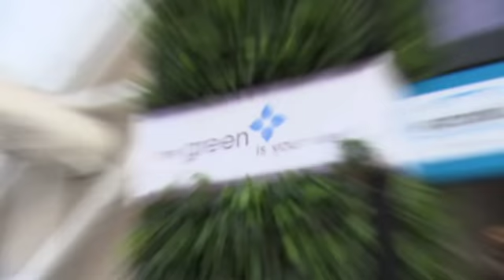Ecobuild 2014 Day One Highlights